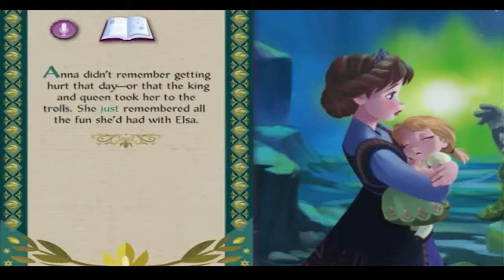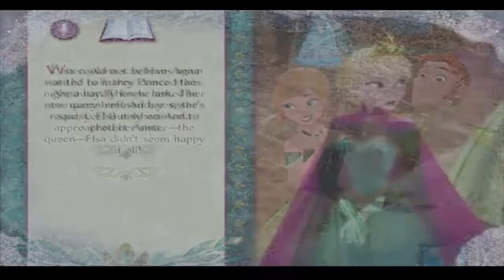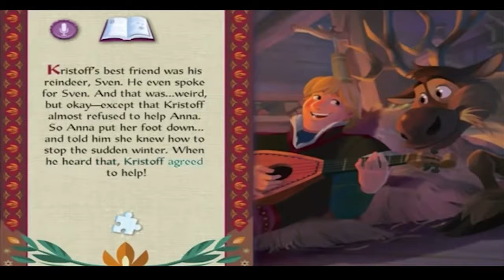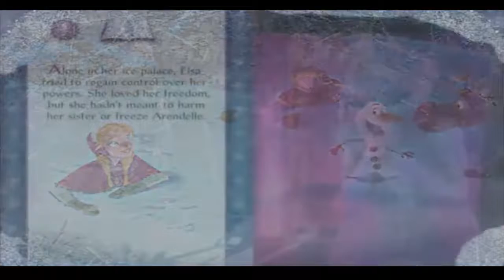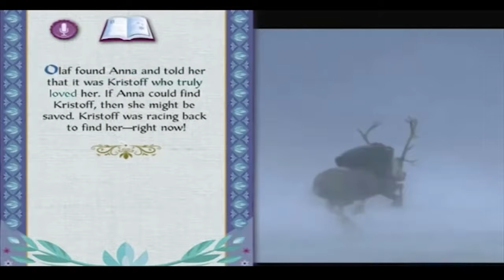THE EVER-POPULAR DISNEY STORY ENTITLED "FROZEN" | BY MOVIELAND CARTOONS ANIMATION MOVIES CHANNELᴴᴰ